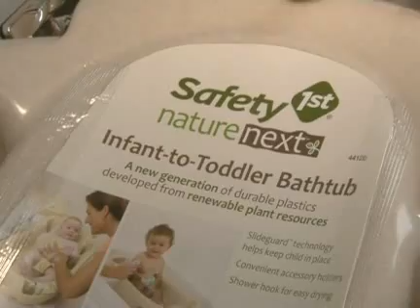Cereplast Shows How Bioplastics are Made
Cereplast CEO Frederic Scheer takes AFP-TV for a tour and talks about how bioplastics are made.